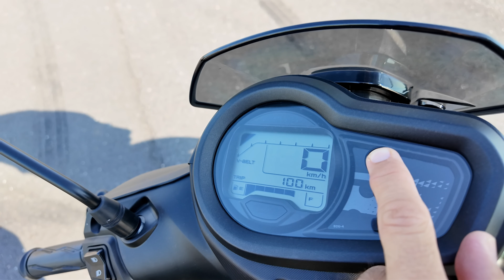Saugünstig und federleicht – Yamaha RayZR 125 im Test – Cooles Design und fast keine Schwächen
Motor und Leistung RayZR 125:

Der scharfe RayZR wird von einem 125-Kubik-EInzylinder angetrieben, der zirka 8 PS leistet und fast 10 Newtonmeter Drehmoment liefert. Das sind zwar keine Spitzenwerte in dieser Klasse, aber der Verbrauch soll dadurch nur bei 1,8 Liter liegen. Die Reichweite liegt damit bei über 280 Kilometer.

Damit die Beschleunigung nicht zu kurz kommt, wird der Motor von Yamahas „Power Assist System” unterstützt. Und für bessere Luft in der Stadt sorgt das umweltfreundliche Start & Stopp-System des RayZR, das den Motor abstellt, wenn der Roller an Ampeln oder Kreuzungen anhält.

Gewicht und Ergonomie RayZR 125:

Auch das niedrige Gewicht von sensationellen 99 Kilogramm vollgetankt trägt zum leichten Fahrverhalten und dem niedrigen Verbrauch bei. Der RayZR ist sogar um 3 Kilo leichter als der bisher leichteste 125cm3 Yamaha Roller D`Elight. Die niedrige Sitzhöhe von nur 785 Millimeter und ein flacher Durchstieg  ermöglichen optimale Stabilität beim Stehenbleiben, auch für Fahrer.innen mit kürzerer Beinlänge. Dank der ergonomisch gestalteten Sitzbank können Fahrer;innen von etwa 150 bis 180 cm Körpergröße eine für sich optimale Sitzposition finden.

Stauraum und Ausstattung RayZR 125:

Unter der Sitzbank bietet er 21 Liter Stauraum für einen Vollvisierhelm oder eine Einkaufstasche. Zur Serienausstattung gehören weiters ein klappbarer Seitenständer, rundum LED Beleuchtung und eine digitale LCD Anzeige, an der Geschwindigkeit, Kraftstoffstand, Verbrauch, Uhrzeit, Trip Distanz und vieles mehr abgelesen werden können.